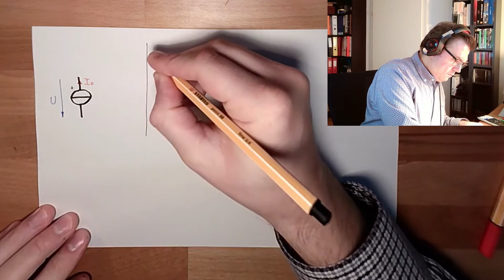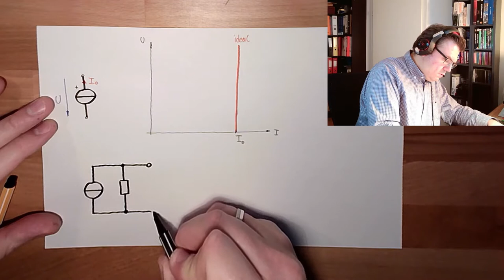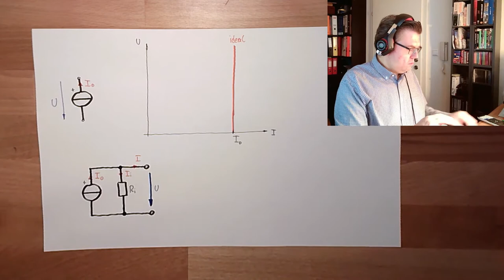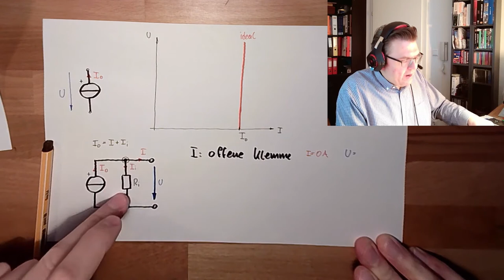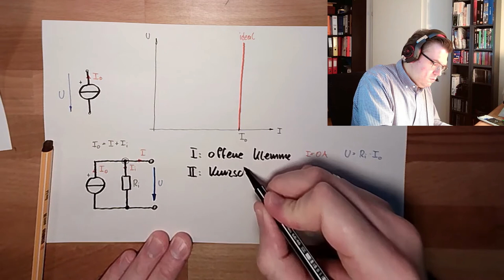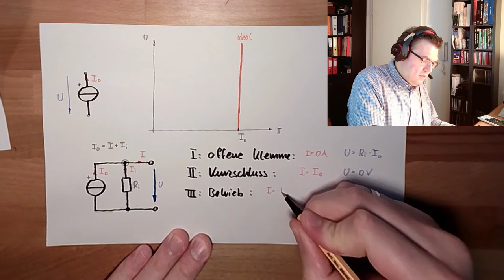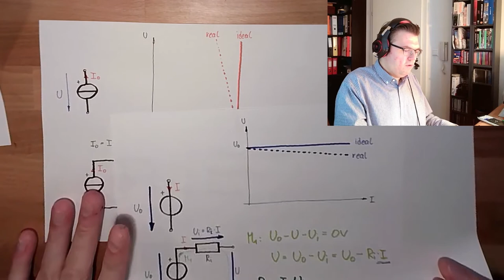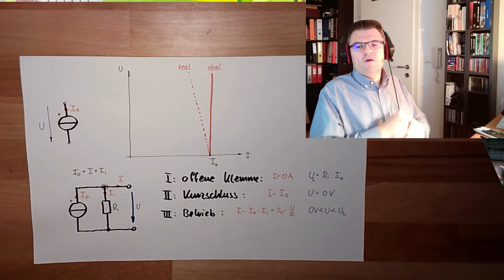Stromkreis 05: Stromquelle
In diesem Video lerenen wir etwas über Stromquellen. Auch hier besprechen wir ideale und reale Stromquellen und deren Unterschied.